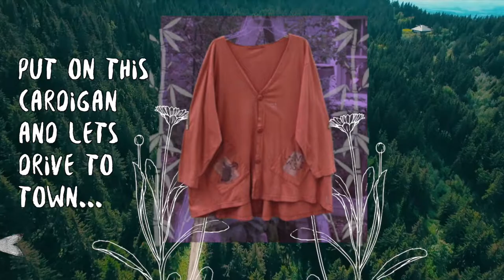Vintage Blue Fish Clothing Triangle Cardigan From 1996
Vintage Blue Fish Clothing from 1986 Through 2001! See Post 2001 Barclay Pieces from Barclay Studios too!
New With Tags & Perfectly Pre Owned Collectibles! Visit Bluefishfinder.com Today!
I just Love Taking about Blue Fish Clothing!